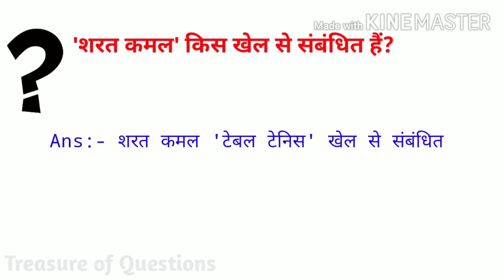शरत कमल किस खेल से संबंधित हैं | sharath kamal kis khel se sambandhit hai | khelkood gk question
RELATED SEARCH:-

sharath kamal ka sambandh kis khel se hai
sharath kamal kaun sa khel khelte hain
sharath kamal kaun sa khel khelte hai
achanta sharath kamal ka sambandh kis khel se hai
achanta sharath kamal kaun sa khel khelte hain